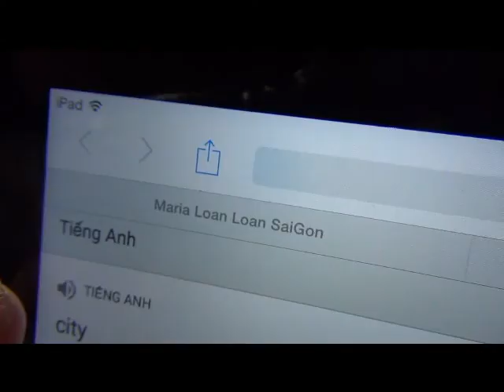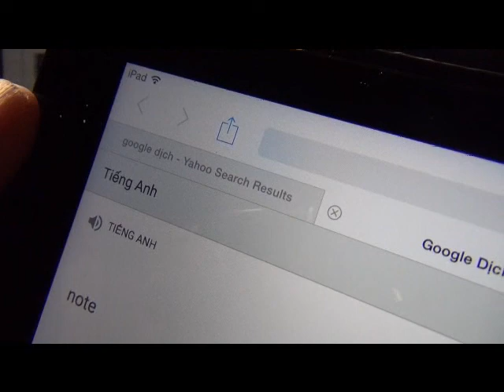PRONUNCIATIONS : DIFFERENT - SAN FRANCISCO CITY AND CITY SAN FRANCISCO / MUSIC NOTE AND NOTE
THANK YOU VERY MUCH FOR YOUR LÍTENING